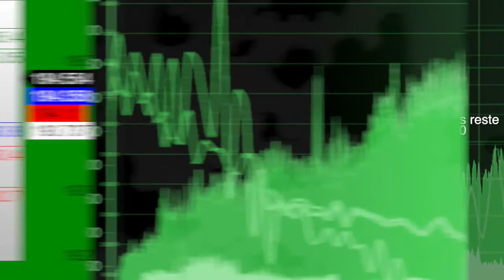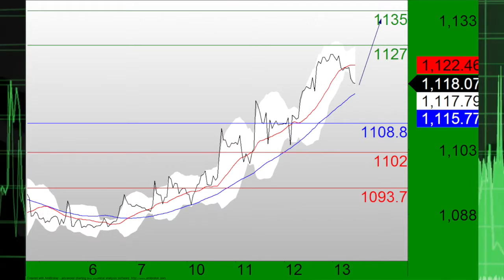Alex Devises 081315.m4v